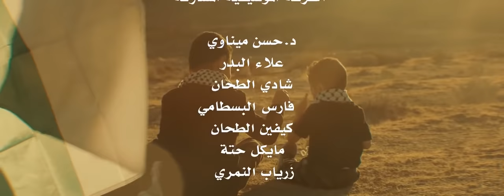*NEW* Palestinian Patriotic Flisten Taj 3al Ras فلسطين تاج ع الراس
This is NOT MY VIDEO an I am sharing since this is my culture and it deserves more international attention!

Palestinian patriotic folklore Dabke